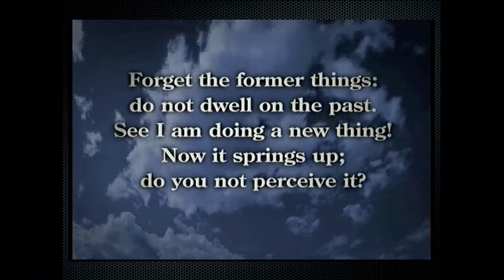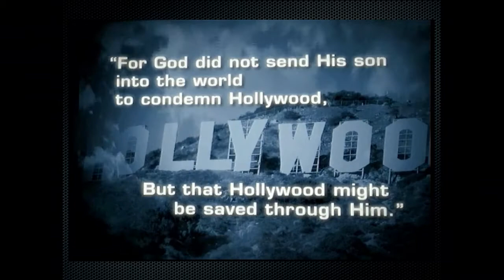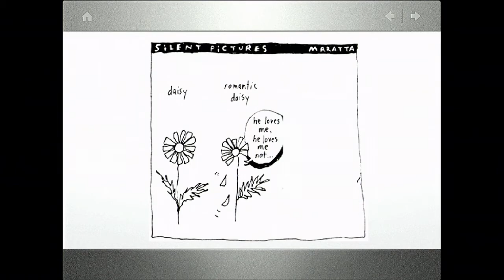Praying for the Hollywood Tribe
Karen Covell, Director, Hollywood Prayer Network - Gordon College Chapel - Part of Celebration of the Arts 2013 - Wednesday April 17, 2013